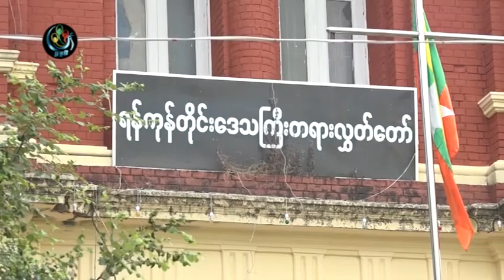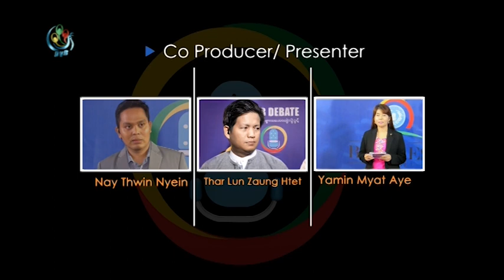DVB - ရန္ကုန္တုိင္းအစိုးရဆီက ဘာေတြ သင္ခန္းစာယူမလဲ?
DVB Debate - ရန္ကုန္တုိင္းအစိုးရဆီက ဘာေတြ သင္ခန္းစာယူမလဲ?

“ဒီကေန ့အခ်ိန္ထိ ရန္ကုန္တုိင္းေဒသၾကီးအစုိးရအဖြဲ ့က လႊတ္ေတာ္ရဲ ့အတည္ျပဳခ်က္ကို ရယူျပီးလုပ္တဲ့ စီမံကိန္း တစ္ခုမွ မရွိပါဘူးလို ့က်ေနာ္ေျပာခ်င္ပါတယ္”
- ဦးေက်ာ္ေဇယ် ( ရန္ကုန္တိုင္းေဒသၾကီး၊ လႊတ္ေတာ္ကုိယ္စားလွယ္ )

“၀န္ၾကီးခ်ဳပ္က မွားခ်င္မွားမယ္ မွန္ခ်င္မွန္မယ္။ လုပ္စရာရွိတာကိုေတာ့ သူအျပတ္လုပ္ခ်လုိက္တာပဲ။ ဒါေပမယ့္ က်ေနာ္တို ့ေနာက္က လုိက္ျဖည့္ ရမယ့္ အရာေတြကေတာ့ ျမင္တယ္။”
- ကုိဂ်င္မီ ။၈၈ မ်ိဳးဆက္၊ (ျငိမ္းခ်မ္းေရးႏွင့္ပြင့္လင္းလူ ့အဖြဲ ့အစည္း)

“ရန္ကုန္တိုင္းအစိုးရကိုေတာင္းဆိုခ်င္တာကေတာ့ ရန္ကုန္ျမဳိ့ရဲ ့ေရႊတိဂံု ဘုရား ၀န္းက်င္ အထပ္ျမင့္ေဆာက္တဲ့ ကိစၥပါ။ေရႊတိဂံုဘုရားၾကီးရဲ ့အ ေရွ့ျမင္ကြင္း ကမၻာေအးဘုရားလမ္းနဲ ့ကန္ေတာ္ၾကီး ပတ္လမ္းေဒါင့္မွာ ကိုးထပ္အေဆာက္အဦးေပး ထားတာကိုေတြ ့ရပါတယ္။ တကယ္ေတာ့ အဲလုိေပးလို ့မရပါဘူး။ ေရႊတိဂံုဘုရား ၾကီးရဲ ့အဓိကျမင္ကြင္း က်တဲ့ေနရာ မွာေပးလို ့မရပါဘူး။ ေျခာက္ထပ္ပဲခြင့္ျပဳထားတဲ့ေနရာပါ။ ေနာက္တစ္ခုက စစ္သမုိင္းျပတုိက္ေနရာပါ။ ေလးထပ္ပဲေဆာက္လုိ ့ရတဲ့ေနရာပါ။ ဒါေတြ ကိုျပန္ စိစစ္ေပးေစခ်င္ပါတယ္”
- ဦးခင္လွိဳင္ (ေဇာတိက)

“လူငယ္ေတြ ေနေပ်ာ္တဲ့ျမိဳ့ျဖစ္လာေအာင္ေဆာင္ရြက္ေပးဖို ့က လက္ရွိတာ၀န္ယူေနတဲ့အစုိးရမွာ တာ၀န္ရွိတယ္။ ဒါေတြျဖစ္ဖို ့ကို လူငယ္ေတြရဲ ့လက္ရွိစိတ္၀င္စားမွဳ သူတို ့ရဲ ့အၾကံျပဳခ်က္ေတြကို အခုကတည္းက ယူသင့္ တယ္လို ့ေျပာခ်င္တယ္။”
- မသဥၥာရႊန္းလဲ့ရည္ ၊ ဥကၠဌ (ရန္ကုန္လူငယ္ကြန္ရက္)